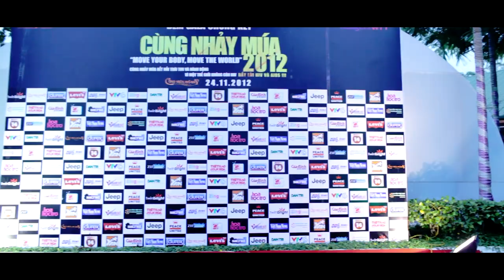[Short Film] Dance 4 Life 2012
Director Of Photography LuciKr
Cam Op: Trung Vũ, Đạt Nguyễn, Tuấn còi
Assitant Director: Denise Trần